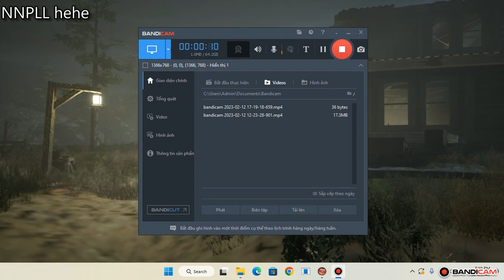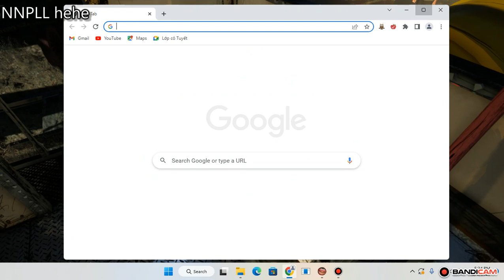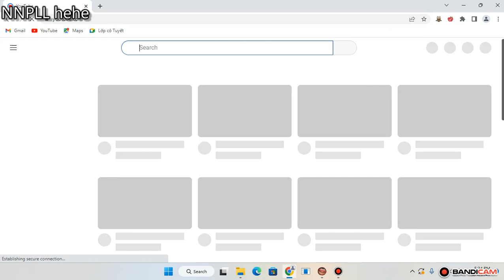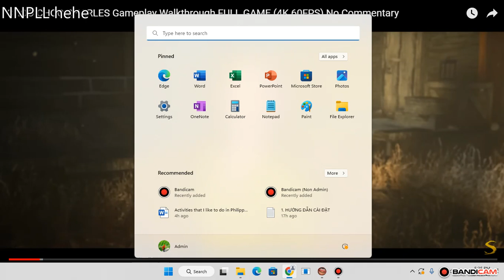choo choo charles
Đăng ký đê cho yêu đời hơn ❤Nghịch ngu bị Choo Choo Charles đuổi theo